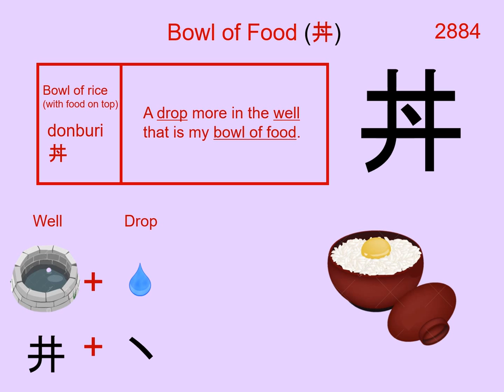Chinese Character 丼 Bowl of Food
2884. 丼 Bowl of Food : Japanese Kanji (Chinese character) composed of:
Radical : 丶 Drop

Readings
Kun: どんぶり
On: トン、 タン、 ショウ、 セイ

Phonetic: ? (?)

bowl, bowl of food